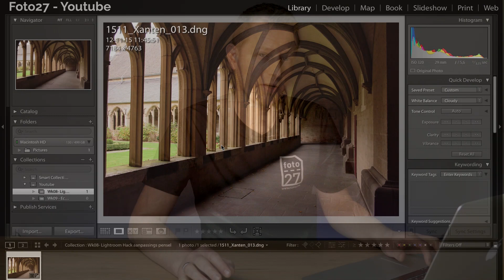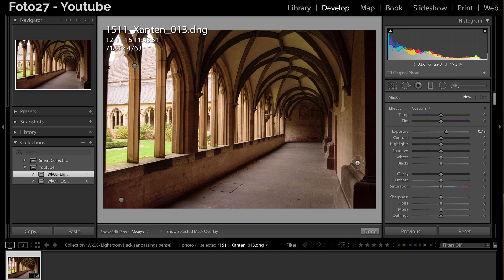Lightroom Hack - Lightroom Tutorial Nederlands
In deze video een Lightroom hack met het aanpassingspenseel. Heb jij ook moeite met het schilderen van rechte delen in Lightroom? Gebruik dan deze snelle manier om het aanpassingspenseel toe te passen. - Lightroom Tutorial Nederlands.

WIL JE DIT KANAAL SUPPORTEN?

INTERESSE IN 1OP1 PRIVÉLES?

WAT GEBRUIK IK VOOR DE FOTOGRAFIE, VIDEO’S & LIVESTREAM
Fotografie: